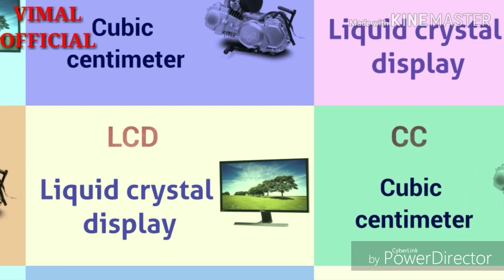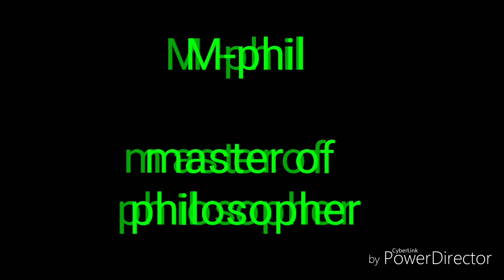Full form of some basic word Dj DSLR CCTV LCD KYC PhD PDF Ram Google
ATM automatic teller machine, Google Global organisation of oriented language of Earth, RAM Random Access Memory,PDF portable document file, PhD doctor of philosophy,KYC know your customer, LCD liquid crystal display, DJ disc Jockey,DSLR digital single lens camera,  cctv closed circuit television,  cc cubic centimetre, a.m. and p.m. Anti Meridian and post meridian, RPM Revolution per minute, APK Android application package, M Phil master of philosopher,vimalchand,VIMALCHAND,